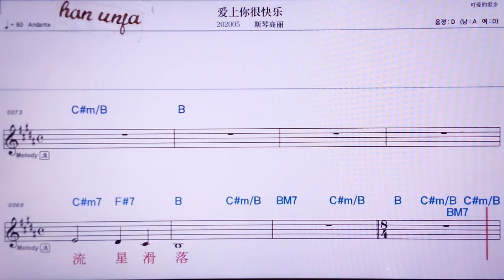💖 아이상니헌콰이러/쓰친까오리 👍MR,노래방, 악보, 코드,Karaoke With Sheet Music